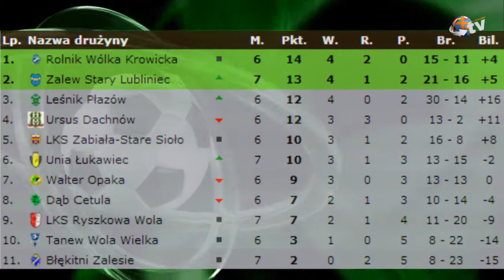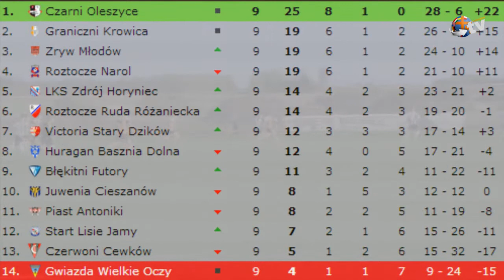Wiadomości sportowe 8.10.2013